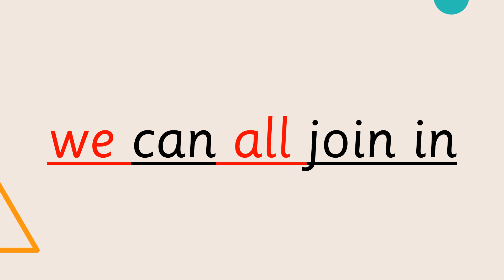5.12 Hunt the tortoise short phrases Set B